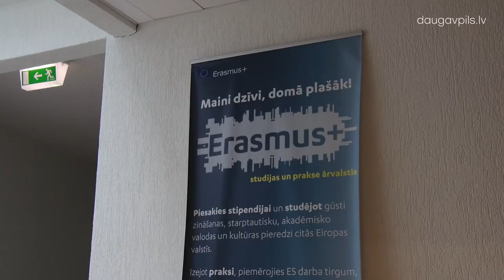В год 100-летия ДУ собирает студентов со всего мира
На данный момент в ДУ по программам международного обмена Erasmus+ и IISMA (Индонезийская международная программа студенческой мобильности) обучается 32 студента из Индонезии, Филиппин, Италии, Турции и Испании. Большая часть из них изучает биологию, а также экологию, русскую и английскую филологию, информационные технологии и музыку. По другим программам проходят обучение также студенты из США, Израиля, Узбекистана и других стран. Многие отмечают, что сделали выбор в пользу нашего ВУЗа из-за высокого качества программ и прекрасной технической базы.